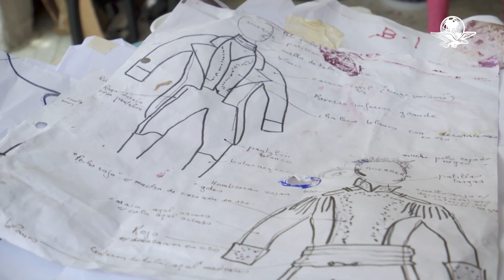Así nacieron los alebrijes; seres fantásticos que le dan color al Día de Muertos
Felipe Linares heredó de su padre el arte de la cartonería,  que llega a la ofrenda del Dolores Olmedo en Chapultepec